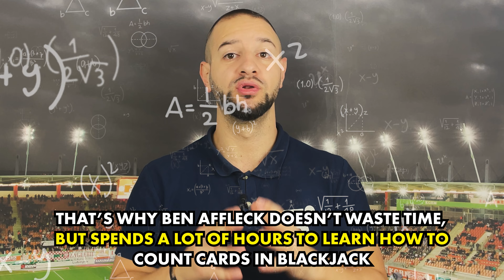CELEBRITIES Lose Money on Bets ❌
A few stories related to gambling of some of the most famous personalities and idols for some to learn from what to do and what not to do.

And do you have any interesting Gambling related stories yourself? Share in the comments!

If you liked the video, don't forget to SUBSCRIBE and LIKE it, because it helps us share more useful videos, and if you want to work with us and play value bets consistently, you can view our services on our site!